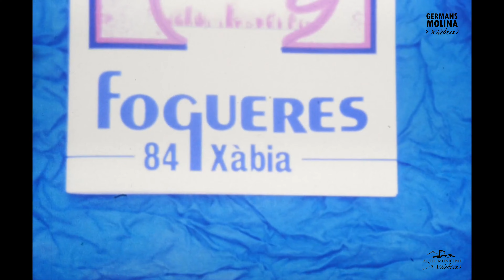Fogueres Xàbia 1984.1ª PART.Història de Xàbia. Fons Germans Molina. Fiesta Jávea hogueras d San Juan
La festa està plena de persones anònimes que amb la seua il·lusió han fet de la festa el que hui coneixem. Uns d'ells són els germans Molina, que al llarg dels anys han anat recopilant el millor arxiu audiovisual de la festa de Xàbia.